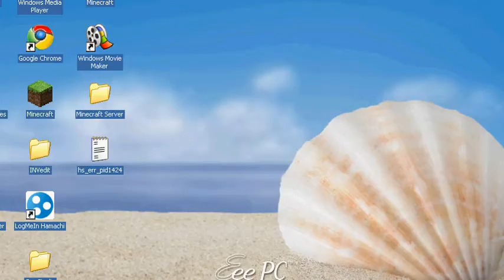Can you solve it?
PLEASE READ! If you comment the answer you do not get the privileges, YOU MUST PERSONAL MESSAGE ME THE ANSWER!